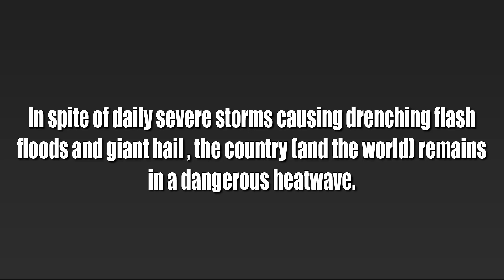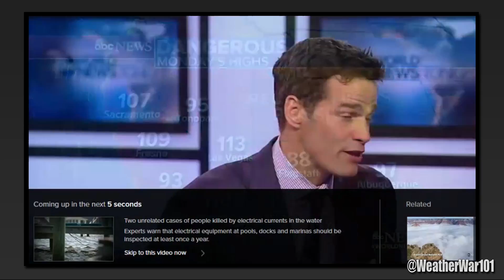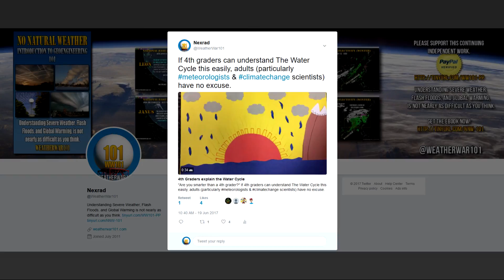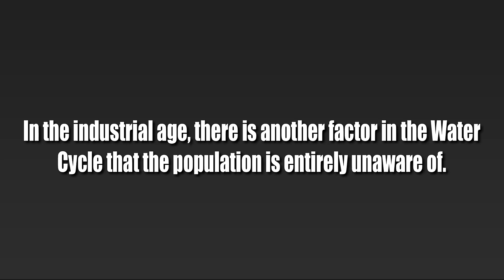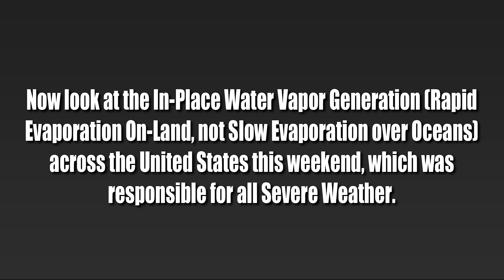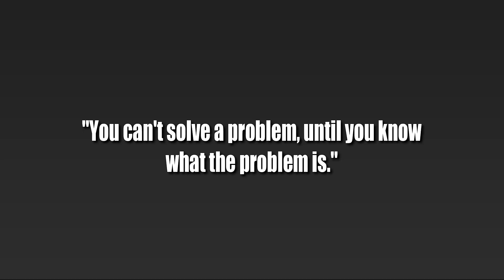Heatwave, Floods, & Hail: Global Burning & The Water Cycle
There's nothing natural about 100+ degrees and chunks of ice falling from the sky - on the same day, yet people are accepting it three or four times a week in this country. Once again, it's another glaring example of the reality of Global Burning, and the desperate effort to hide it. Without the massive bursts of Water Vapor and Artificial Ice Nucleation to create giant hail (since anyone with common sense should realize that it can't be 100+ degrees on the ground, yet be cold enough in the air to make giant spiked balls of ice), the surface temperatures would continue to skyrocket.

Even with the desperate effort, as you can see - the temperatures are still rising. Some places (in the United States and around the world) are surpassing 120 degrees, as temperature records are continuously set and broken.

THIS, is what this species should be singularly focused on. THIS is what people should be aware of. While the daily focus revolves around Trump's latest Twitter screed, the planet is literally burning, and not even 50 years of trying to compensate is working any more. Since these 4th graders have proven how easy the water cycle is to understand (and since I have proven with 350+ videos how Power Plant Water Vapor is fueling the Water Cycle), Meteorologists and Climate Scientists can no longer deny this. Assuming they are smarter than a 4th grader, they would have to admit to the simple reality explained and illustrated here. It is well past time to stop lying to the public about a crisis of this magnitude, that they can no longer hide anyway. These children have a right - to actually understand their future.

Please support this singular effort to wake the population to this very serious reality, that every person on the planet should know about.

WW101

As I say continuously,  I can prove this reality every single day. If you value this daily proof of manmade weather, please show your support - by any of the means below.